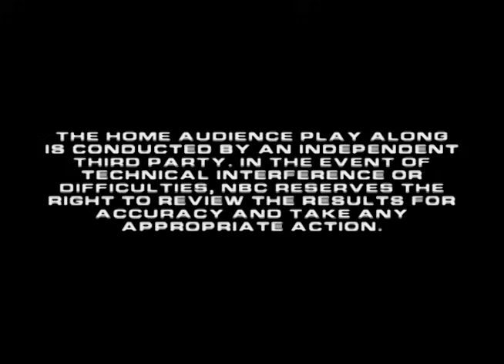Final Night of Ladies Week | Deal or No Deal with Howie Mandel | S01 E05 | Deal or No Deal Universe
The final contestant of Ladies Week is Carolyn, an enthusiastic woman. Nothing is more exciting for Carolyn than being on the show.